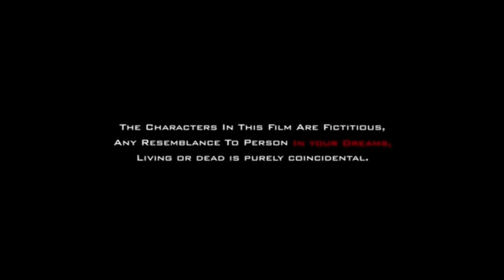LUCIA 2 Kannada official trailer/Shruthi hariharan / Pawan Kumar new kannada movie trailer#trending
LUCIA 2 Kannada official trailer / Shruthi hariharan / Pawan Kumar new movie
LUCIA Kannada trailer

Description

Hello Friends, It's" Not an Official Trailer" It is a Fan Made intro & just a clip showcase.

PLEASE NOTE- This is a (FAN MADE VIDEO) made purely for fun.

It is simply a video for fans to take a glimpse into what a movie could

be like.